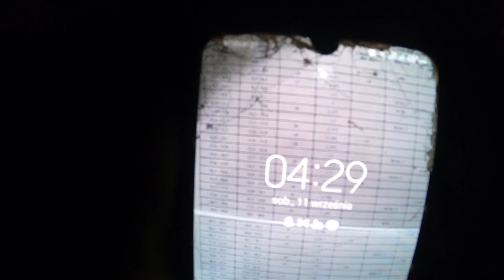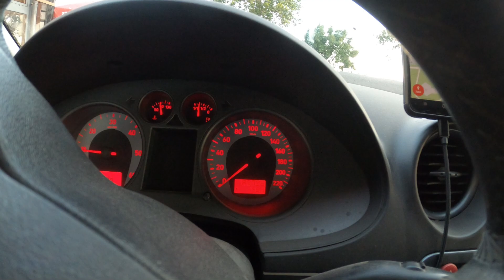Jedziemy po nowy nabytek - kolejny ciągnik na gospodarstwie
Cześć, w dzisiejszym filmie massey ferguson 6150